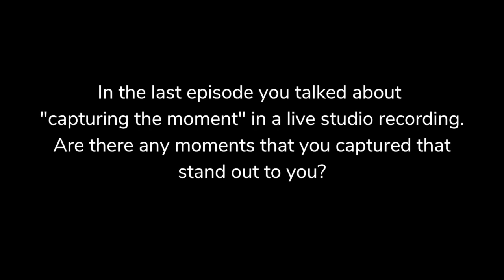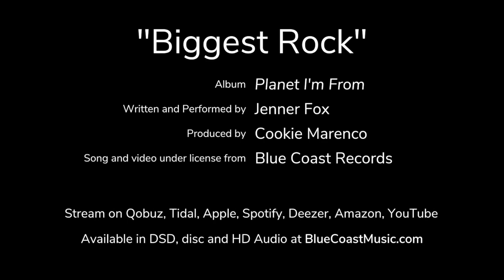Meet Jenner Fox S1 E15 - Live Studio P2 - Blue Coast Records DSD & HD Audio Blue Coast Music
Purchase Jenner Fox’s album ‘Planet I’m From’ in DSD, disc, HD Audio and CD disc exclusively at:

The song "Biggest Rock" is featured as the background music.

Last episode we asked him about his thoughts on live-in-the-studio recordings and he mentioned how special it was when live songs were able to “capture the moment.” This time around we asked him to share a story with us about one of those special moments that got captured.

Blue Coast Music is a DSD and hi-res audio store that features acoustic music.  Available in DSD / HD audio downloads and SACD, MQD and CD discs specializing in jazz, classical, ambient, new age and folk music.

We work with artists and record labels who support DSD audio, analog, and other Hi Resolution recordings.